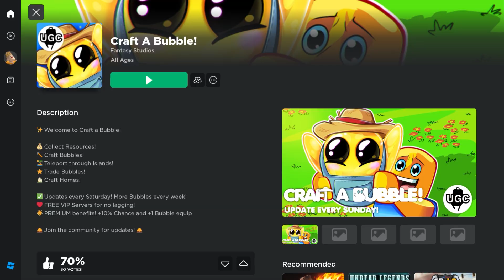Free Limited UGC - Loot Backpack (sold out 🚫)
▼▼Game link▼▼